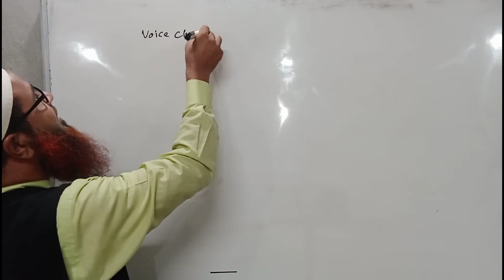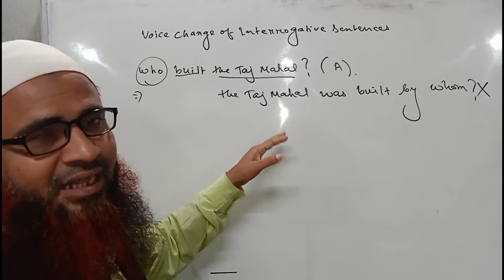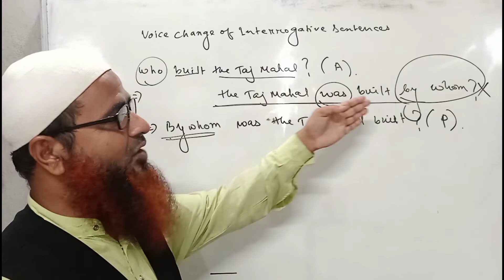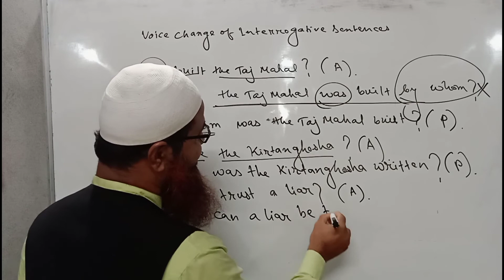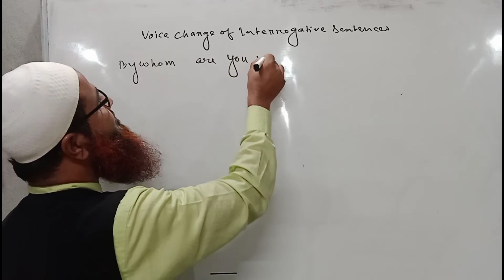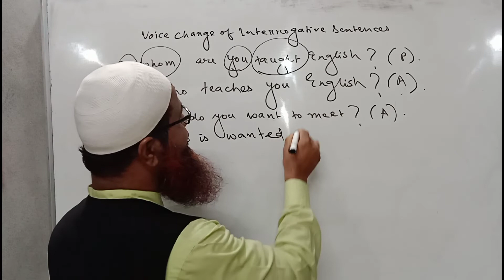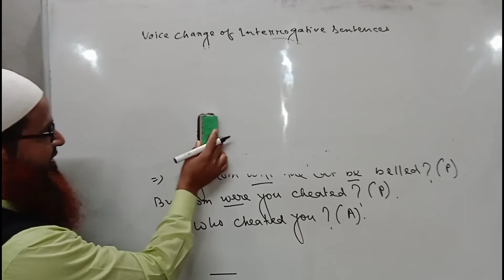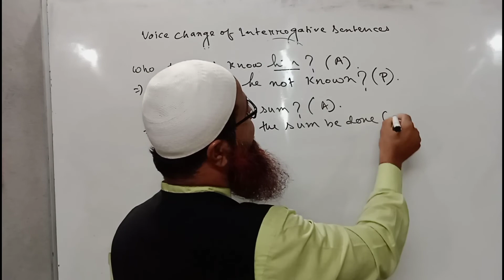English Learning Channel by Md Rafikul Islam Episode 64 English Voice